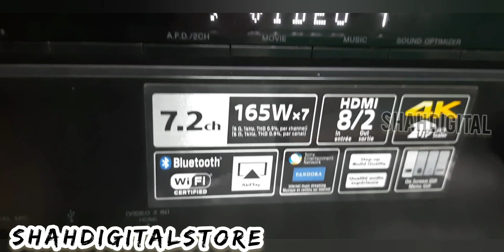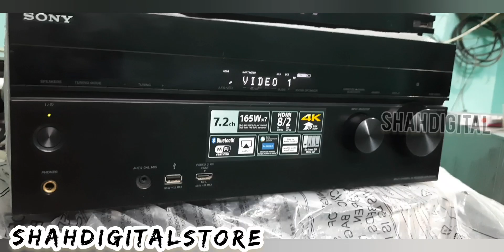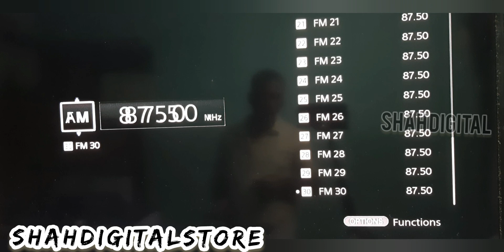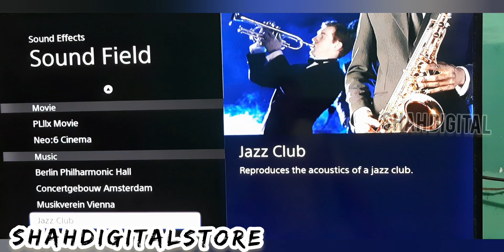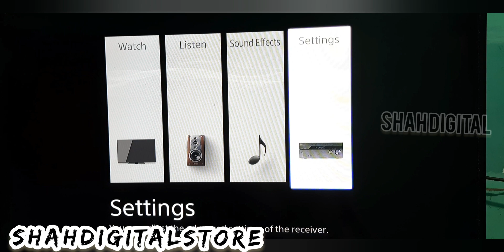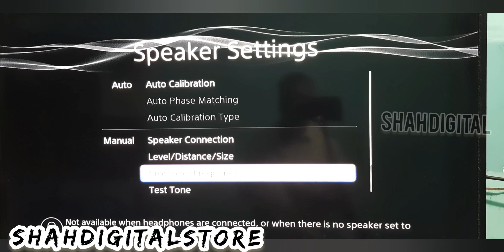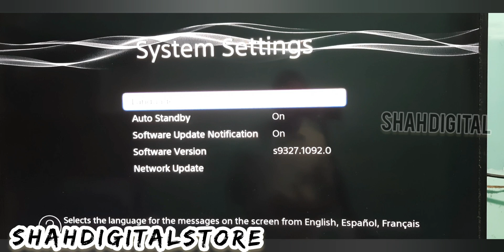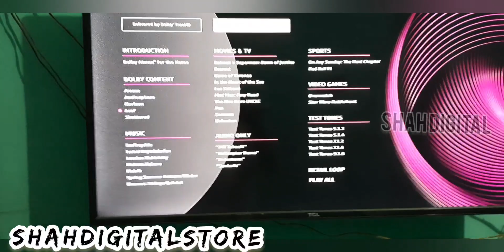sony music str-dn1040 dts 7.2 bluthooth wifi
sony music str-dn1040 7.2 bluthooth,usb,wifi,per channal 165 watts rms.sales only 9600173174 .